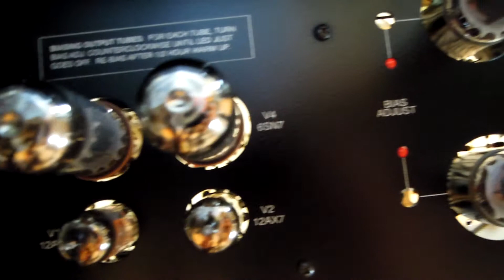香港小徐 維修 Conrad-johnson MV-55 (No:2) Mov3